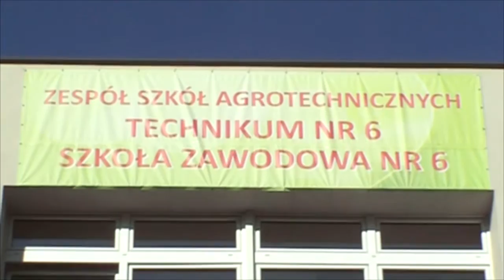Zespol Szkol Agrotechnicznych Słupsk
prezentacja kierunków kształcenia i oferty edukacyjnej